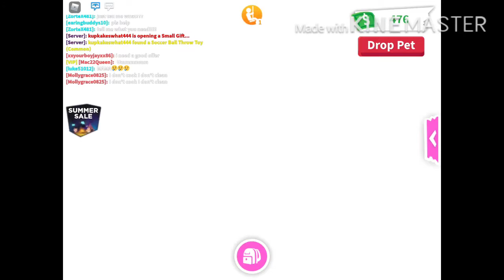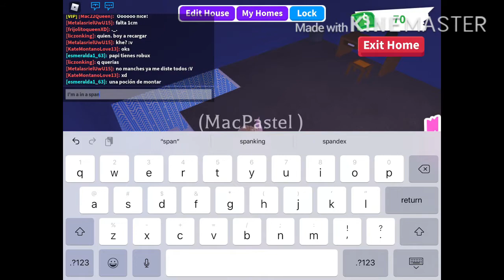. Getting a new house in adopt me!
Hello everyone!
This time I will be getting my new house in adopt me!
Comment if you want a video of me decorating it!